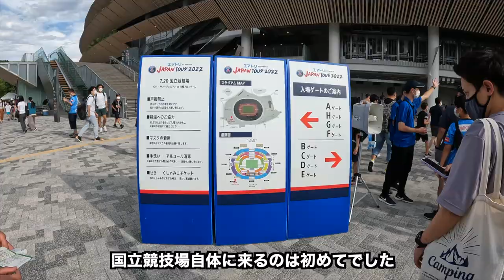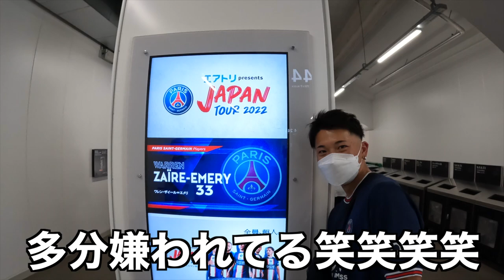【サッカーvlog】世界最高レベルの試合を観戦！PSG VS 川崎フロンターレ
ついにPSGが来日！？
メッシ、ネイマール、エンバペなどスター選手勢揃いの銀河系集団のサッカー観戦の1日！
毎日楽しく人生豊かに！

Track:  Luke Bergs - Tropical Soul